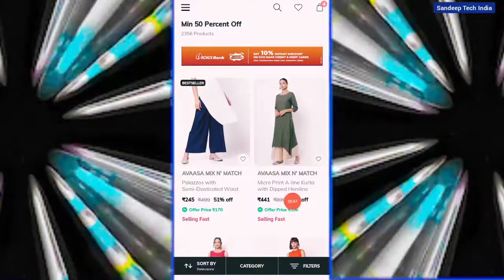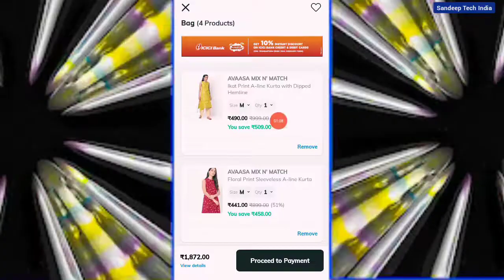ajio trends coupon offer today || ajio trends offers today || ajio trends coupon code today😱 coupon